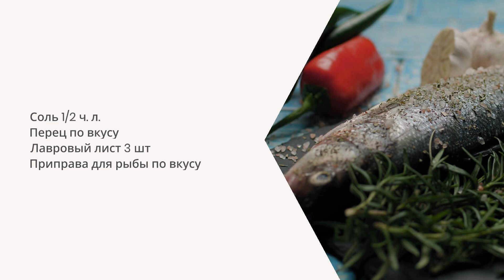Скумбрия в духовке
Смотрите рецепт на сайте Овкусе.ру👇🏽
Скумбрия в духовке Это наш новый рецепт. Поддержите нас, поставьте Мне нравится.